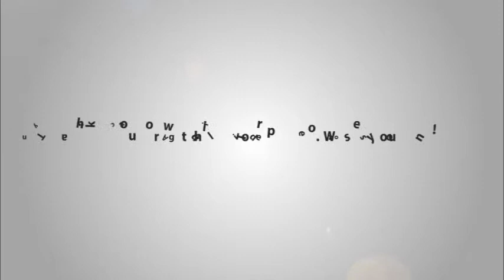Starlet Hotel Da Nang introduction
Starlet Hotel Da Nang is a 3 star hotel having 43 guest rooms. These beautiful rooms are classified into different types to fit the demands of the budget of travelers. Generally, all rooms are well furnished with basic amenities of a typical 3 star hotel.